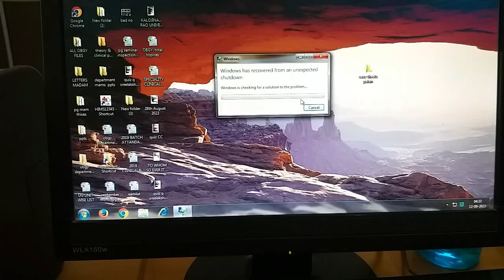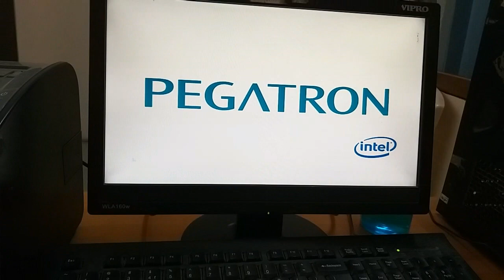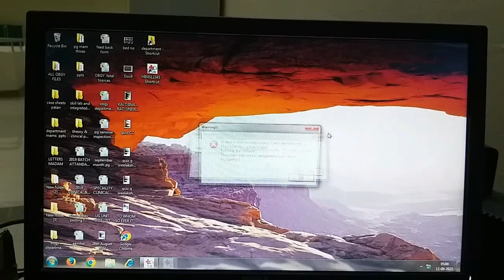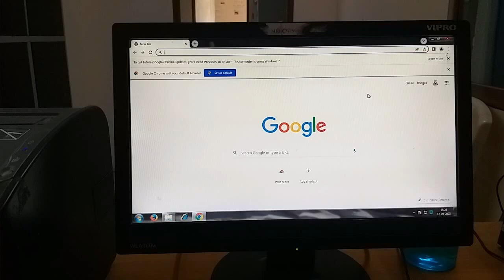Windows 7 Blue Screen Error and Restart Fix